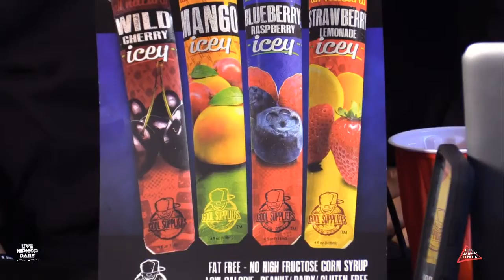Sideline Stories: Cool Suppliers Join The Desk, Antonio Brown, the 2019 NFL Draft (March 7th)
On Thursday March 7th, These Urban Times' own Terrell Thomas, Brandon Triche and Cregg Armstrong sat down for the latest "Sideline Stories" podcast. Filmed at the LiveHipHopDaily Studios, the These Urban Times trio sat down to discuss some of the hottest news in the NFL and Hip-Hop and Entertainment.

During the latest episode of Sideline Stories on March 7th, Terrell, Brandon and Cregg were joined by frozen smoothie company Cool Suppliers. The good folks at Cool Suppliers broke down their smoothie business, how the company started and joined the crew in a debate on Antonio Brown's future, the 2019 NFL Draft and more.

Watch Terrell Thomas, Brandon Triche and Cregg Armstrong break down the latest news in NFL,NBA and more.